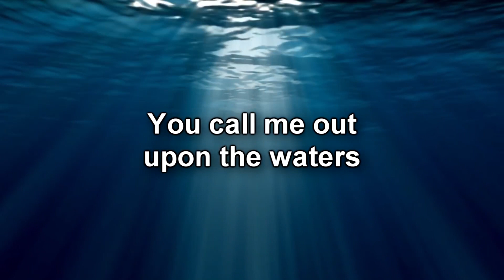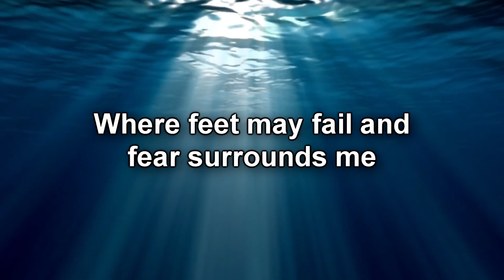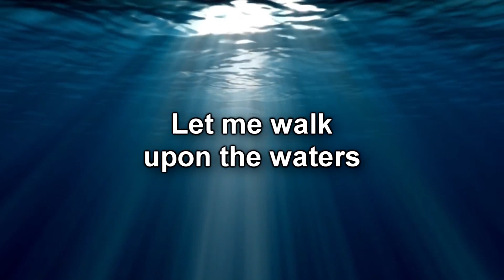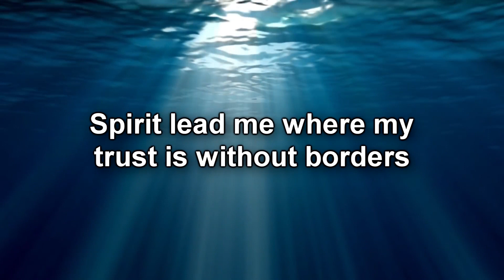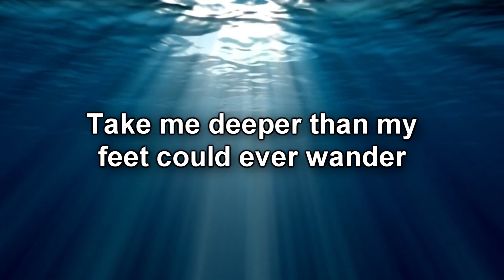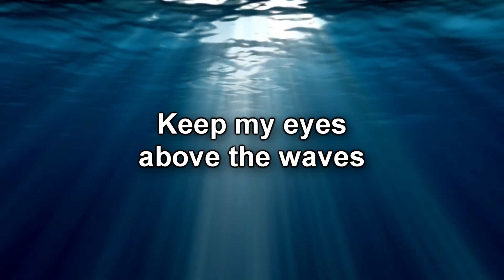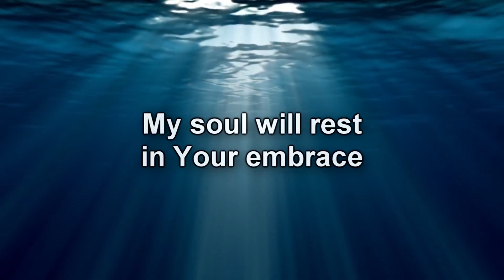BMC Youth Service (20 November 2022)